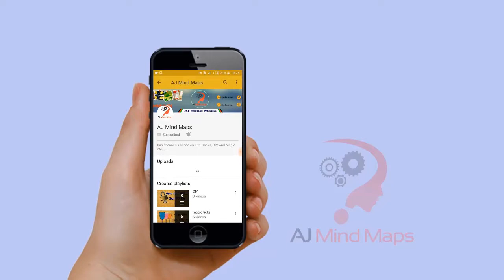How to Make a Mouse Trap From Paper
How to Make a Mouse Trap Using paper!
The Things you need are: Paper, scissor, hot glue gun, rubber band and scotch tape.
This mouse trap doesn't harm animals and it will not kill.